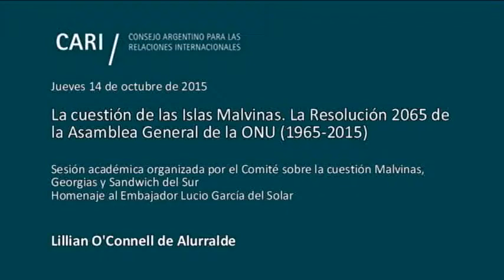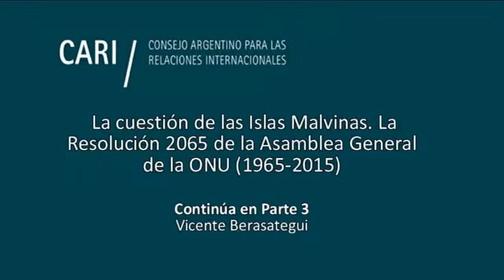La Resolución 2065 de la Asamblea General de la ONU - Lillian O'Connell de Alurralde PARTE 2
La cuestión de las Islas Malvinas. La Resolución 2065 de la Asamblea General de la ONU (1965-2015)

Homenaje al Embajador Lucio García del Solar

Expositores

Adalberto Rodríguez Giavarini Ex Ministro de Relaciones Exteriores, Comercio Internacional y Culto de la Argentina, Presidente del CARI

Lillian O'Connell de Alurralde Diplomática, ex Embajador de la Argentina en Canadá, Miembro del Comité Consultivo del CARI

Vicente Berasategui Diplomático, ex Embajador de la Argentina en el Reino Unido, Miembro Consejero del CARI

Moderadora

Lilian del Castillo Directora del Comité sobre la cuestión Malvinas, Georgias y Sandwich del Sur